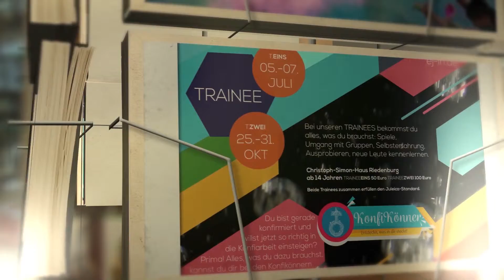Aktionen und Events der EJ Ingolstadt 2019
2019: Wir haben eine Menge geplant. Und dazu gibts jede Menge schicke Postkarten.